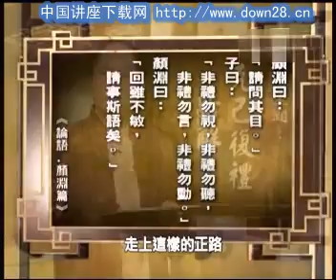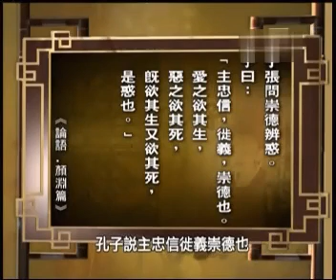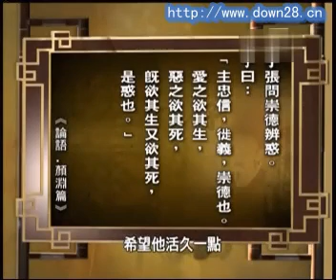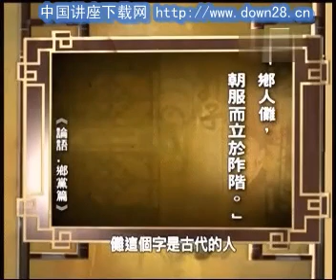傅佩荣 国学的天空 真诚的孔子 学习篇02